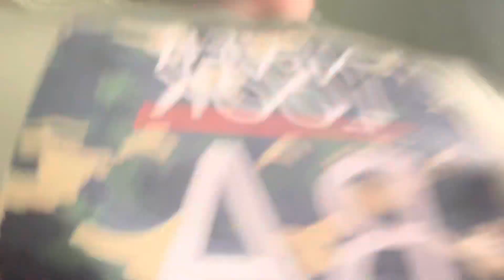Quick Effective Shoulders Exercises For Growth Aisi Exercise Nahi Dekhi Hoggi | Mukesh Mandal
6 Best Exercise For Wider Shoulder | Mukesh Mandal

shoulder workout
shoulder pain relief exercise
Shoulder workout with dumbbells
Shoulder press
Shoulder exercise for men in gym
Shoulder exercise for beginners in gym
Shoulder exercise ranked
Shoulder exercise Arnold press
6 best solder workout
6 best shoulder workout
6 best shoulder workout with dumbbells
6 best shoulder workout with barbell only
6 best shoulder workout maximus
6 best shoulder exercises using dumbbells only

Watch this video and know how you can build shoulder mass
The video explains 6 Best Exercises for bigger Shoulder and you will definitely feel the pump and can build bigger shoulders.

KEEP LOVING..
KEEP SUPPORTING
Guruji workout
workout at gvm
Shoulder exercise
Shoulder workout